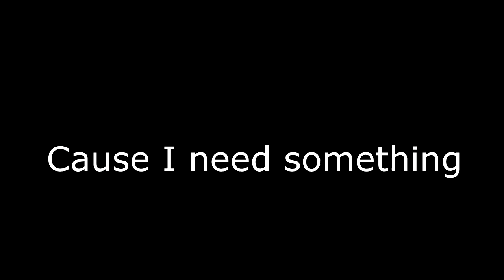Mom's BIG SURPRISE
It's Mothers Day, time to give back to the ones who have helped hold our lives together. What better way then trying to surprising her with a sweet treat :)

"Just a Kid Trying to Make It Big"